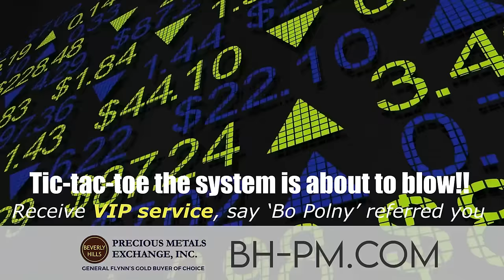THIS Is About To Happen AFTER the Eclipse! Bo Polny, Andrew Sorchini